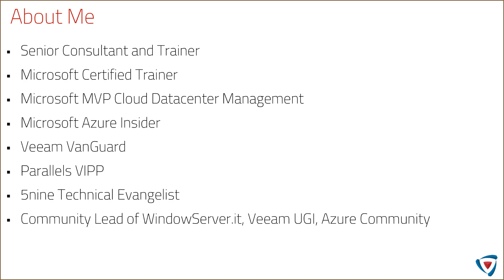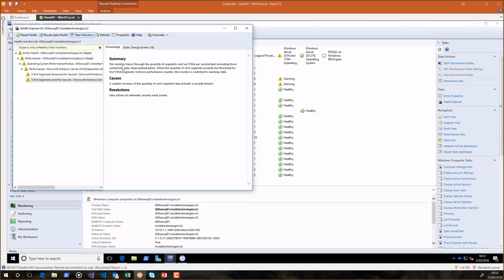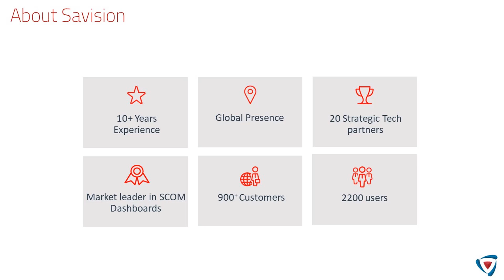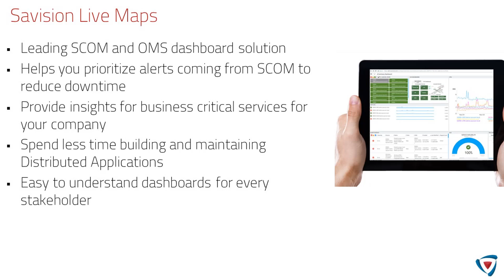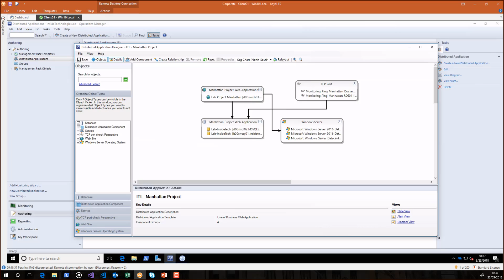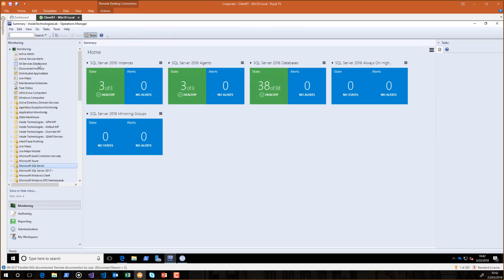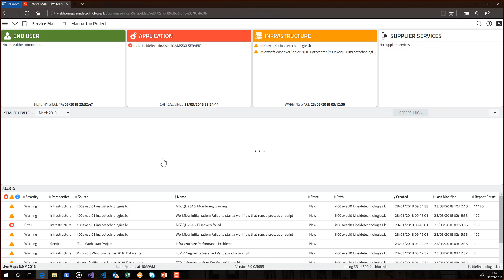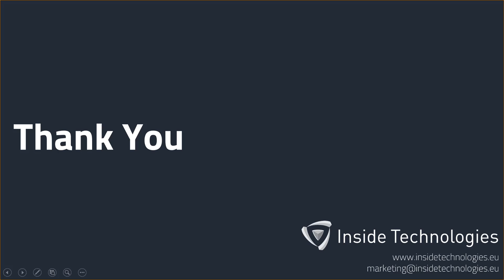Monitor avanzato con SCOM e Savision Live Maps - Episode #5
Tenere sottocontrollo la propria infrastruttura è la chiave per evitare fermi operativi che possono generare una perdita economica. Oggi più che mai, un paio di ore di inattività possono equivalere a migliaia di euro di danno economico, oltre al danno di reputazione. Grazie a Savision Live Maps è possibile creare delle viste dinamiche, basate sui propri workload di base (es. Active Directory) e creare viste personalizzate, frutto dell'unione di più oggetti. Durante il webinar vedremo come funziona la soluzione, come si integra con System Center Operations Manager e come creare delle viste fruibili dalla console HTML5.